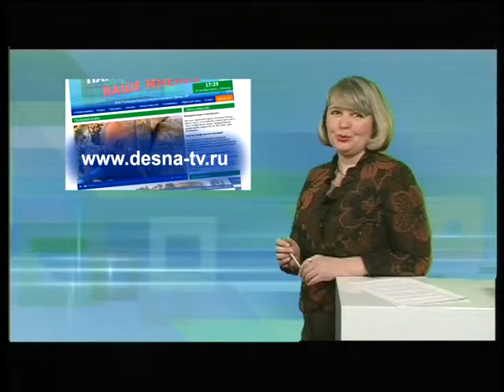Десна-ТВ: День за днем от 20.01.2016 г.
В выпуске:
1. Планерка администрации.
2. Крещение на источнике.
3. Праздник здоровья в СШ №1.
4. "Восьмое Отражение" в Брянске.